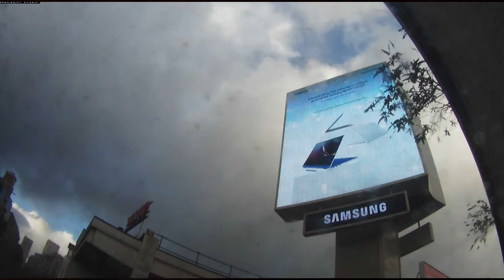How to secure your home. You Want CCTV? Watch this first - LEGAL UPDATES IN FORCE - see description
In this series on basic home security, we take a look at CCTV (LEGAL CHANGES TO DOMESTIC CCTV NOW IN FORCE. SEE UPDATE BELOW) and gives advice on how best to site your cameras and some of the pitfalls to avoid. We also takes you through some CCTV stills that show some of the most common errors.

CCTV LEGAL UPDATE: Since recording this, the Information Commissioner has changed the legislation for domestic CCTV in the UK, following a landmark high court judgement.

CCTV stills taken from public domain cameras freely available to view online.

All advice is given in good faith and does not guarantee that you won't be a victim of crime. You are advised to speak to your local police crime prevention specialist before entering into contracts with security firms. No contract, either express or implied, exists between the viewers and Grey Matters.